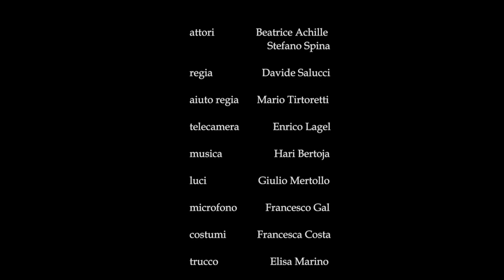Storia d'amore (Davide Salucci) - YesWeTen 2012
Finalista YesWeTen 2012